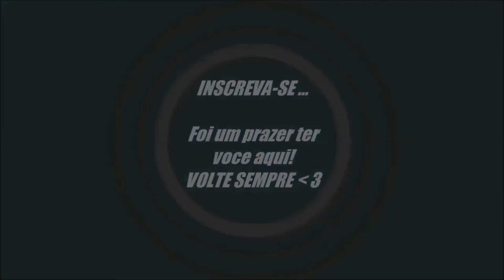TAG: Chegando no Youtube | Julia Borelli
Olá gente, tudo bem com vocês? Espero que sim! O vídeo hoje é um tag, na qual eu respondo algumas perguntinhas sobre meu canal e sobre mim como youtuber. Espero muito que vocês gostem, e se tiverem alguma pergunta coloquem nos comentários. Deus abençoe todos vocês! Valeuuuuu !!!